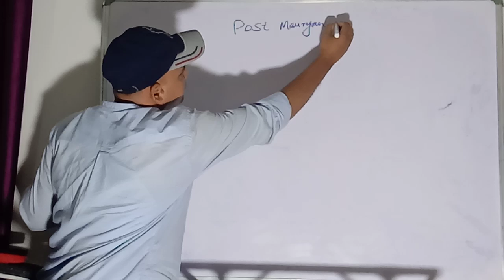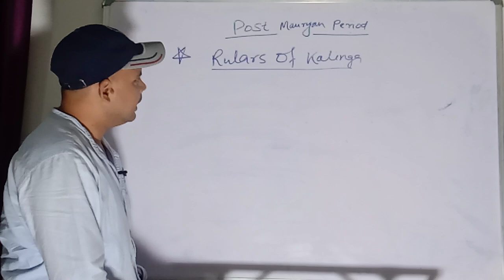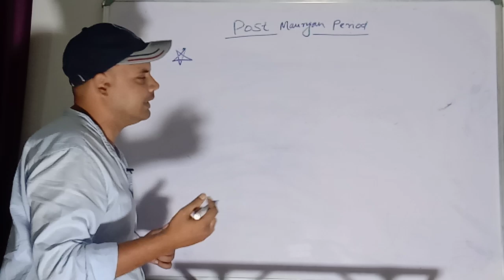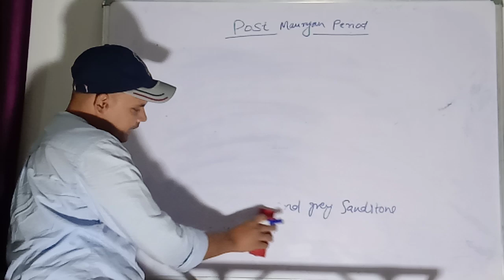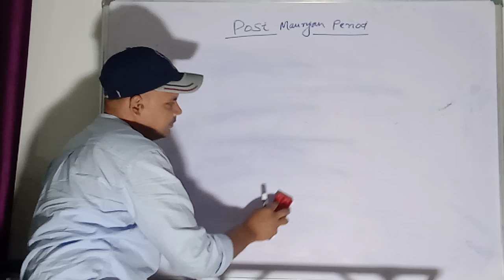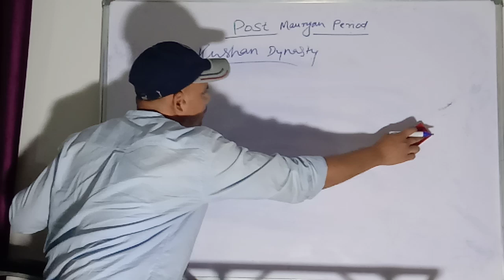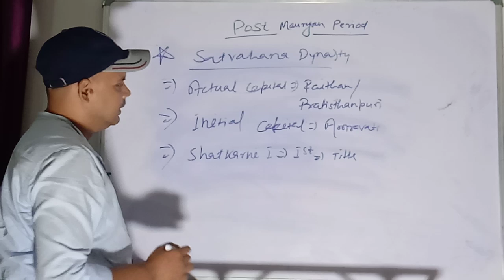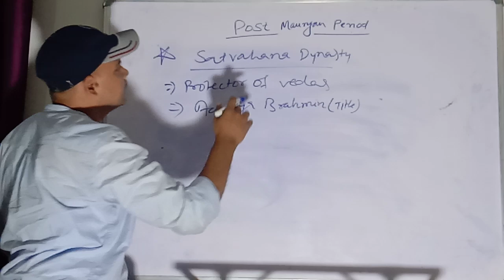post mauryan period | post mauryan period in english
1. post mauryan period
2. post mauryan period upsc
3. post mauryan period in english
4. post mauryan period in india
6. post mauryan,mauryan empire
7. post mauryan india
8. post mauryan pre gupta period
9. post mauryan period questions
10. post mauryan empire
11. post mauryan dynasty
12. post mauryan period mcq
13. post mauryan period ncert
14. post mauryan period notes
15. mcq on post mauryan period
16. post mauryan time period